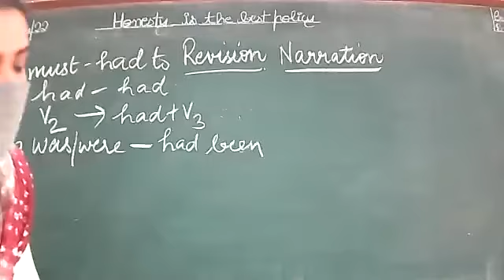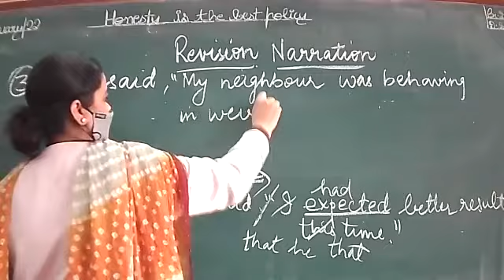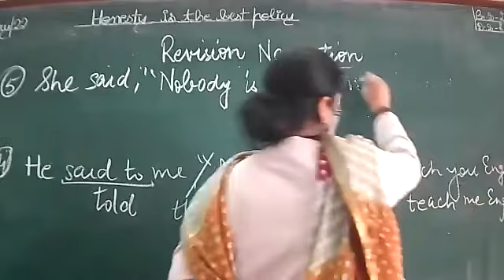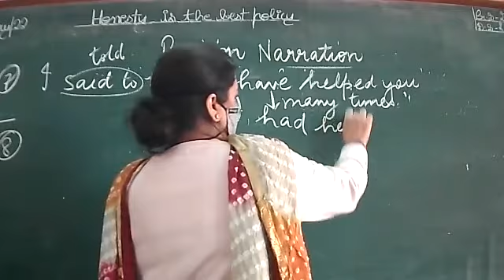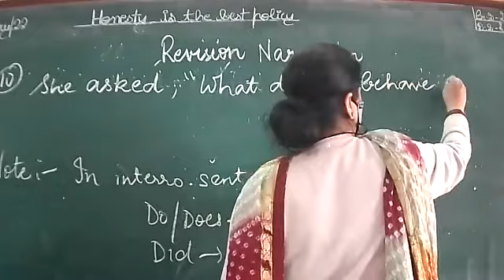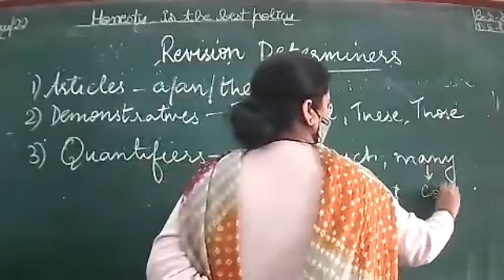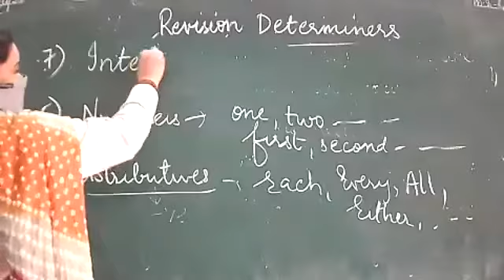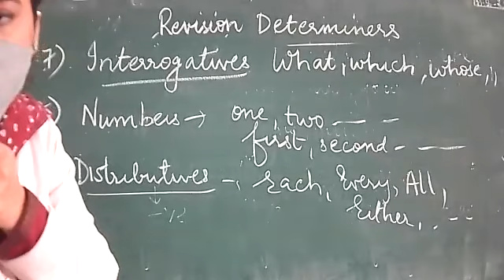10 2 22 7A ENGLISH